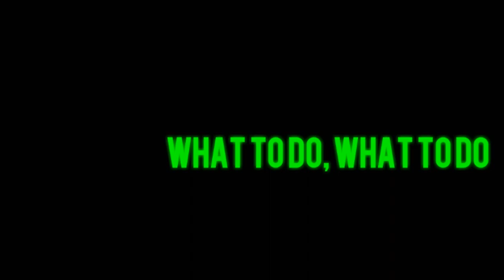💜Mep Part Eloise💜Boy like you